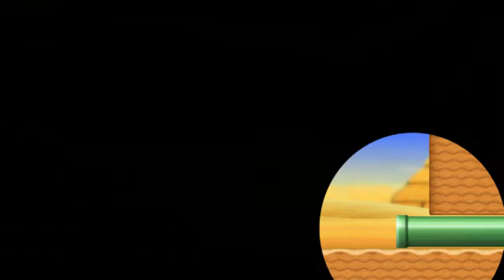New Super Mario Bros Wii [World 2]